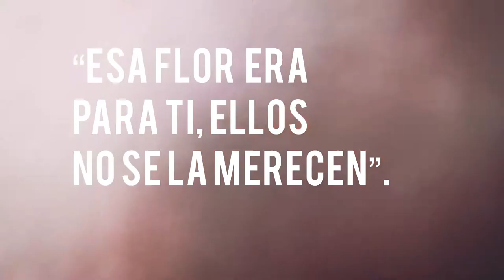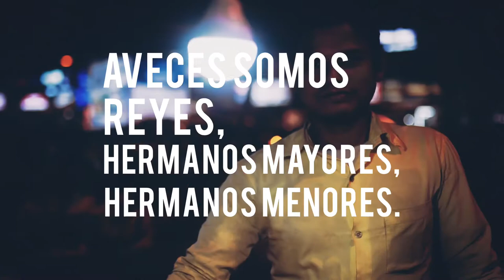La flor de lilola - Pablo Polanía